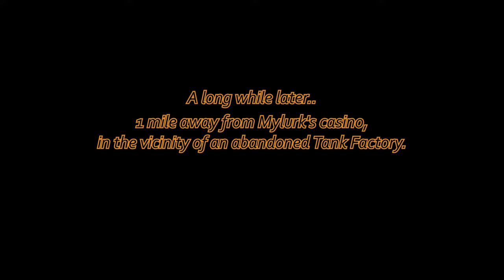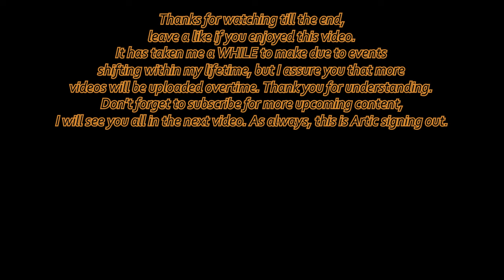The almighty culling. (Yom Network DayZ, bossing footage 2/2)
What’s good everyone, welcome back to another video, 2nd video of 2024 specifically as many events are shifting through my lifetime. Anyway, back on DayZ, we shall be facing one of the MOST fearsome bosses as you climb up the ranks ingame while hoarding up gear. Aside from the monstrous threats, bloodthirsty mercenaries and power hungry military soldiers, will I survive against them?

Server IP: YomNetwork.ca